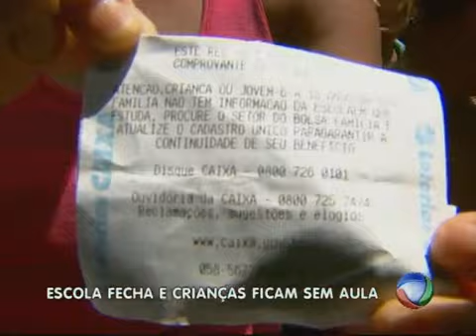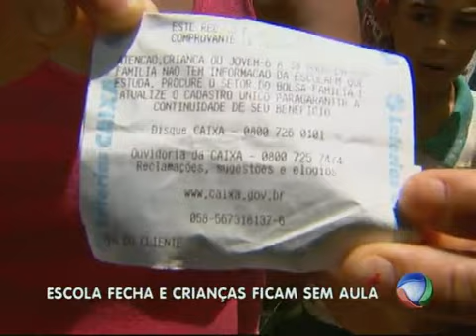Prefeitura não paga aluguel e deixa 200 crianças sem aulas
A prefeitura de Esmeraldas não pagou o aluguel do prédio onde funcionava uma escola e, com isso, 200 alunos estão sem aulas. Não há previsão para o retorno das atividades.